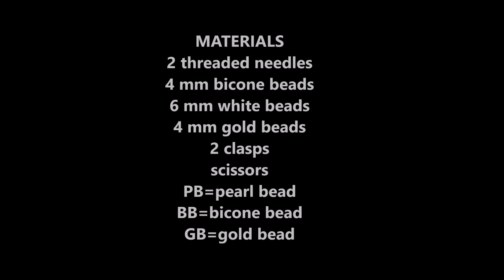Easy beaded bracelet pattern. Tutorial for beginners 😍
Beautiful bracelet made in less then 10 minutes